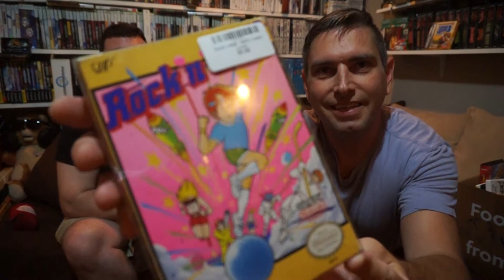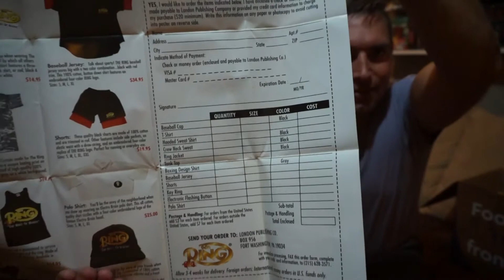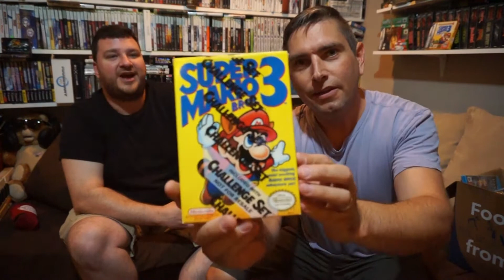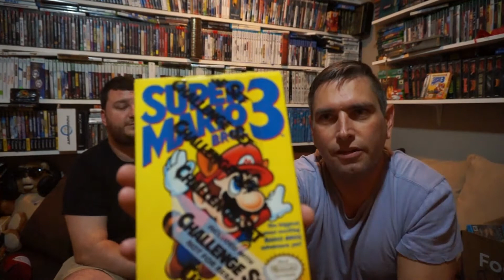G00DwillHUNT3R's Quick Picks #12 feat. RetroRGB's Bob!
Here's a pickups video I shot last week with my good friend Bob from RetroRGB.com.
He was tired and I was drunk, so it made for a great video.